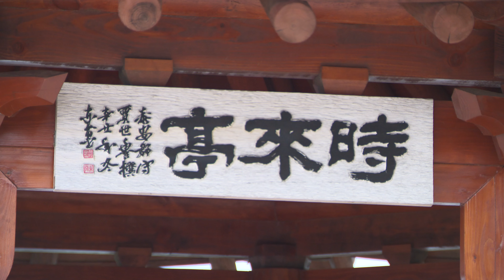태안TV - 태안 가경주(공공누리)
파일명 : 231122-태안 가경주